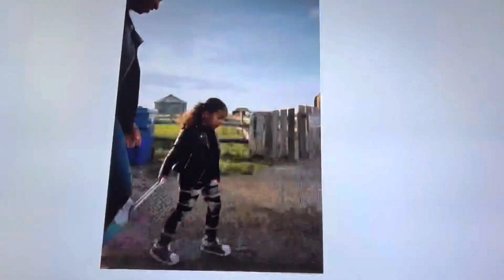Ref #51, Cheffers, oversees Joe Burrow improve to 5-1 in Playoffs in Bengals upset of Bills, 1/22/23